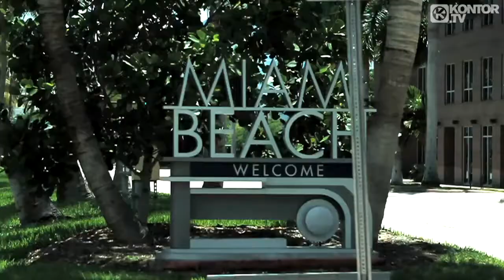The Underdog Project Summer Jam Eric Chase Edit